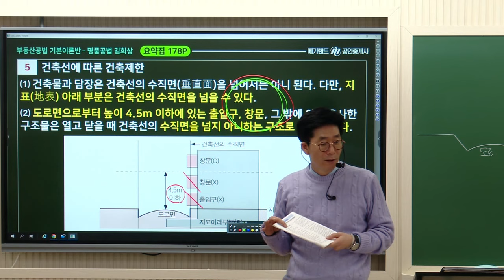[공인중개사 김포중앙] 2024 합격프로젝트! 공법! 💛2월 11일,2월 12일 진행💛 핵심논점 40제 꼭! 챙겨서 오세요~ 수업준비물!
🔶김포중앙 2차 기출지문 특강은 과목별 2회 집중특강으로 진행하며, 기출지문을 통해 출제포인트를 빠르게 잡을 수 있도록 돕습니다.

🎀2024년 갑진년특강- 김희상 전범위 기출지문특강!🎀
특강일정: 2024년 2월 11일 일요일, 2월 12일 월요일 2일간 진행!
특강교재:  정가 9000원  → 판매가 8100원
특강수강료: 8만원 (특강신청시 복습동영상제공)
(2과목신청시 특강 할인적용)
특강장소: 김포중앙공인중개사학원 (메가랜드김포캠퍼스)

💕메가랜드김포중앙 2회 집중 기출지문특강 일정💕
2차 특강 시간 오전10:00~ 오후18:00
🔹 공법 김희상교수님 2월11일 일요일, 2월12일월요일
🔹 공시법 목희수교수님 2월18일 일요일, 2월 25일 일요일
🔹 중개사법 황정선교수님 3월3일 일요일, 3월10일 일요일